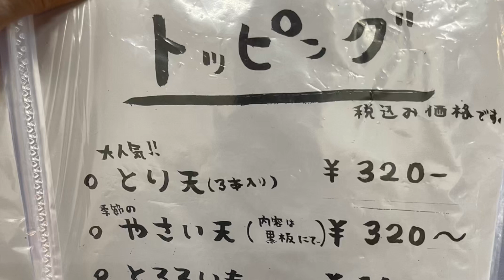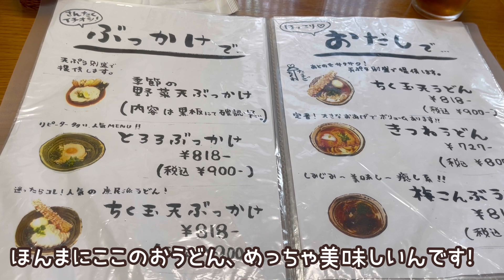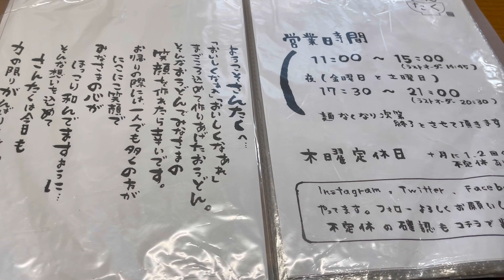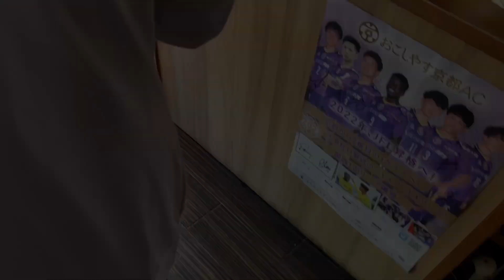【京都】観光客に見つからないで欲しいうどん屋さん。ガチャガチャを回すと・・・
母とわたしが愛してやまない自家製うどん屋さん
讃岐と関西のちょうどええとこどり
ほんまにめちゃくちゃ美味しくて

しょっちゅう行きたいので
これ以上、行列できたらいややけど、
教えたくないけど教えたいジレンマ（笑）

結局教えてるやないかーい。

お箸に麺が触れただけでもう美味しいってわかる【京都】自家製うどんさんたく「瀬戸内レモン冷やかけうどん」udon kyoto

訪店日
2022年７月１日(金)

 Kyoto Japan

【京都ラーメン】NEWオープン　早朝から営業してるとか最高やん♡　豚骨醤油背脂ちゃっちゃ系　NEW大宝　中央市場店　Kyoto　Ramen　Tonkotsu

3玉まで無料で増量できるお蕎麦屋さん♡日常使いに最適♡かき揚げめっちゃ美味しい♡soba